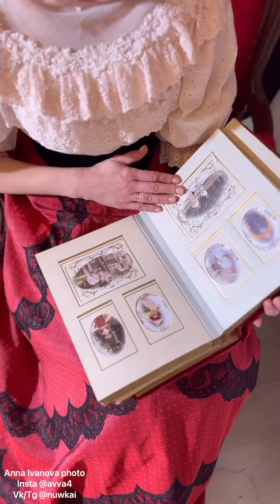Voronino winter ball/ Зимний бал в Воронино